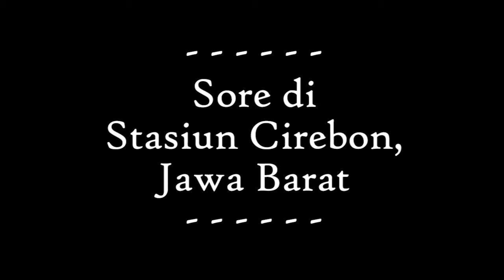Aksi Loco CC206 di Stasiun Cirebon || Railfans Indonesia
sore di Stasiun Cirebon, Jawa barat.
beberapa Locomotive CC206 bersama Rangkaian gerbong barang.
Indonesia Railfans.